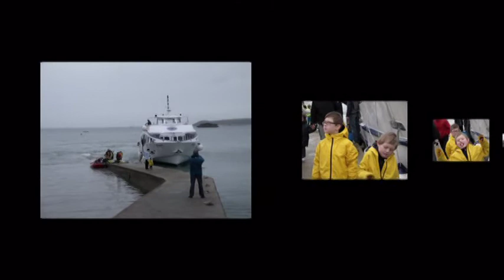vacances Bretagne paimpol 2013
mes enfants en vacances avec leurs grands parents